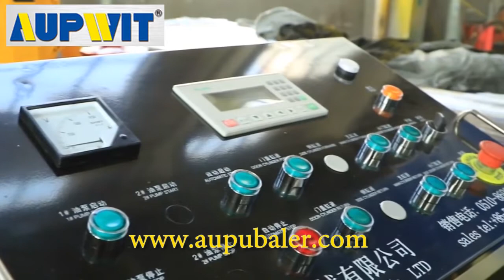China Y81-315 Front Bale Metal Baler Machine Manufacturers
This video is about Y81-315 Front Bale Metal Baler Machine produced by AUPWIT,Scrap Metal Baling Press Machine is mainly suitable for steel factory, recovery and processing industry and ferrous metal smelting industry,etc.